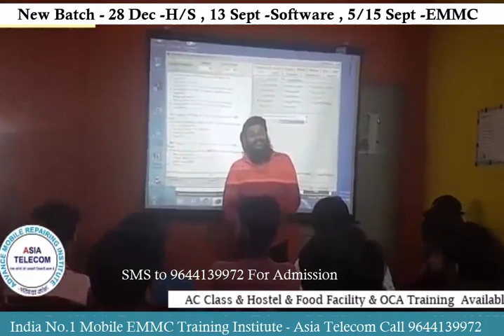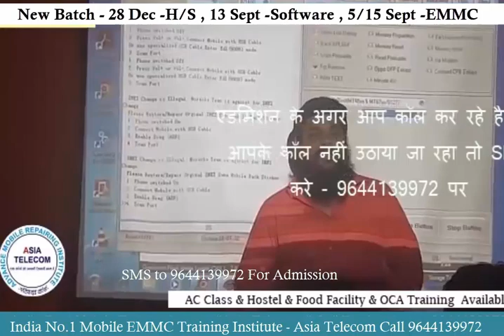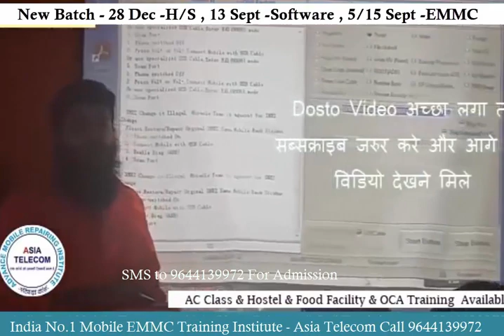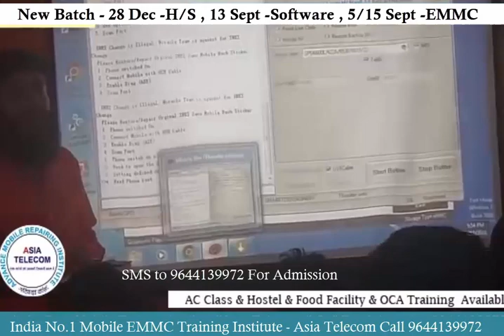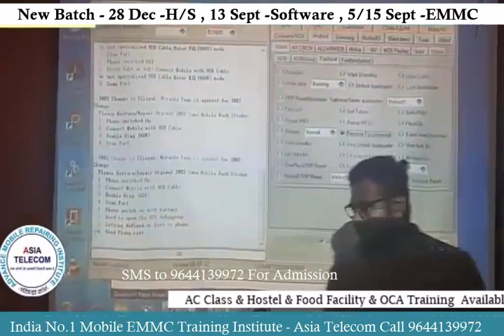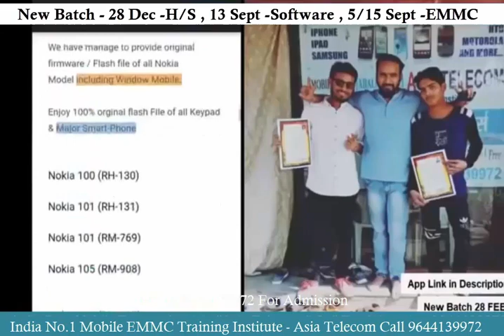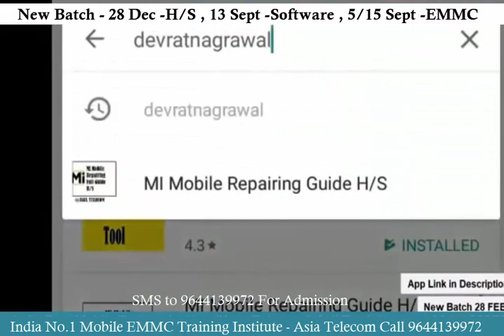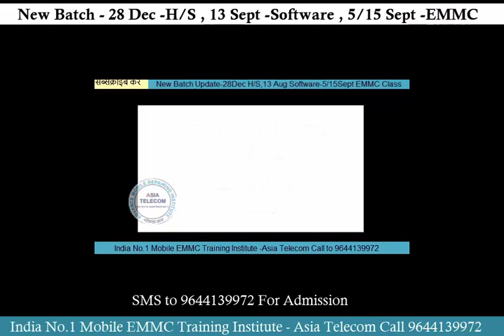Best Android Software unlocking Flashing Network Repair -India No.1 Mobile EMMC Training Institute